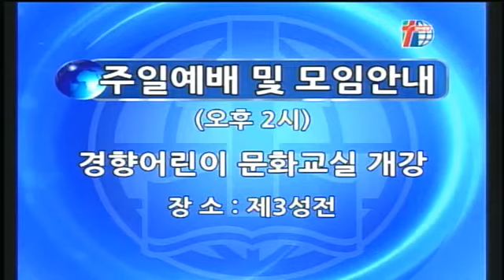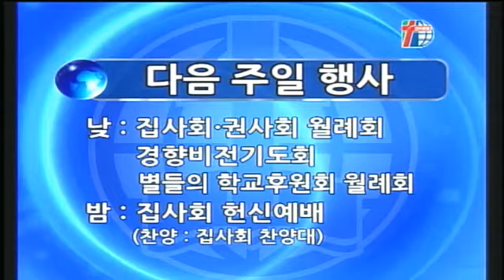[경향교회] 주일낮예배실황 2018-03-11 경향의 강단(11)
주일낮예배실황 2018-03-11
2018′경향의 강단(11)(2018년 3월 11일 / 주일 대예배)
"외치지 아니하고 쇠하지 아니하며" 이사야 42장 1-4절 / 석기현 담임목사